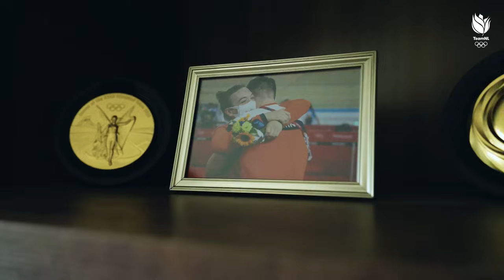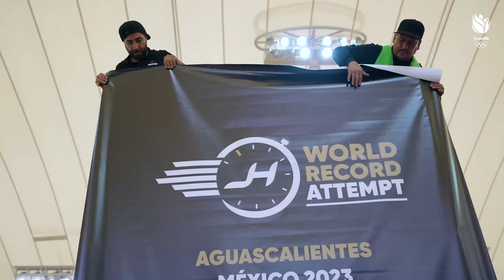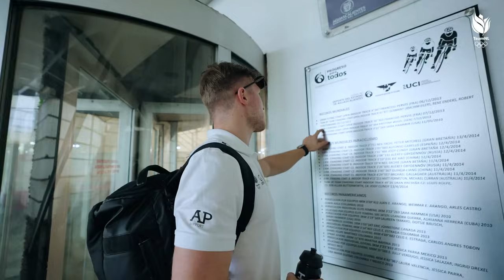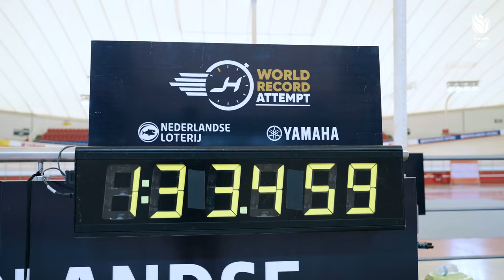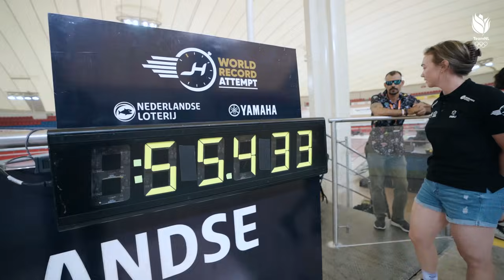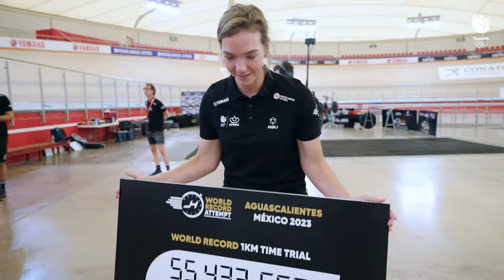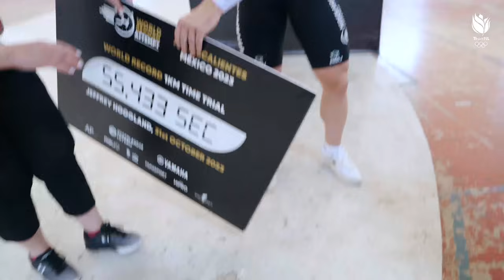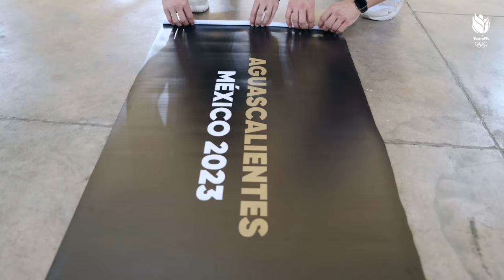"IK VIEL BIJNA FLAUW VAN DE SPANNING"! 🥵 | Baanwielrenner JEFFREY HOOGLAND rijdt een WERELDRECORD 🌎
De koning van de kilometer! 👑 Jeffrey hoogland en de kilometer zijn vanaf nu aan elkaar verbonden. Op een hoogte van bijna 2 kilometer boven de zeespiegel verpulverde hij een wereldrecord dat decennialang stand had gehouden. Het was een aaneenschakeling van momenten vol vertrouwen, ongekende spanning en onzekerheid. Deze video neemt je mee in zijn laatste voorbereidingen, de wereldrecordpoging en de opluchting die volgt achteraf.

Powered by Nederlandse Loterij 🧡

Op de hoogte blijven van TeamNL?